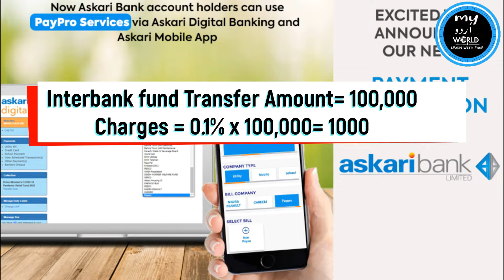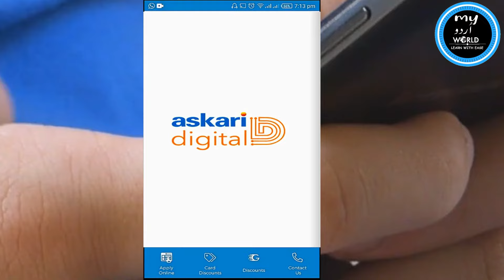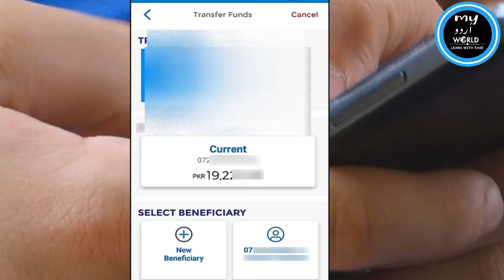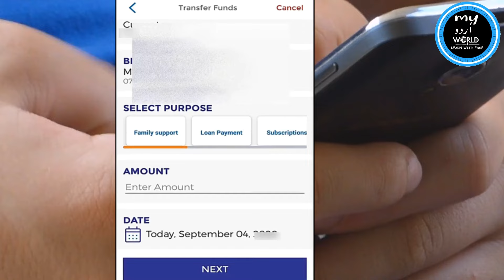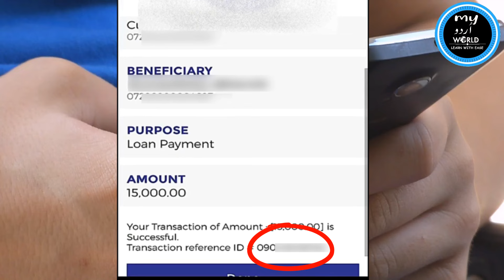How to Transfer Fund from Askari Bank Mobile app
In this video you will learn how to transfer fund from Askari bank App. You can transfer fund free from Askari bank to Askari bank
You can transfer upto 25000 to another account from Askari bank.